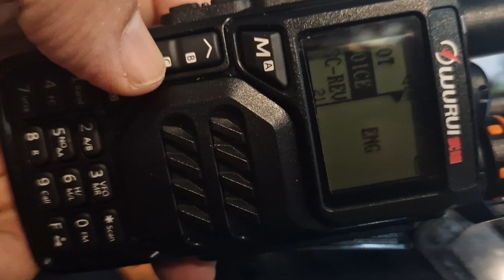UV-K5 , CHANGE LANGUAGE & TURN OFF VOICE PROMPT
PURCHASE